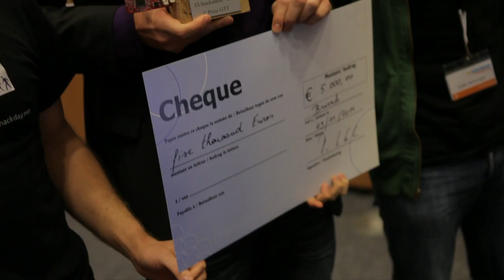EUhackathon 2011 - Before the Awards Ceremony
Raw images of the jury listening to the applicants' setting out their projects and showing demos, only a few hours before the awards ceremony.